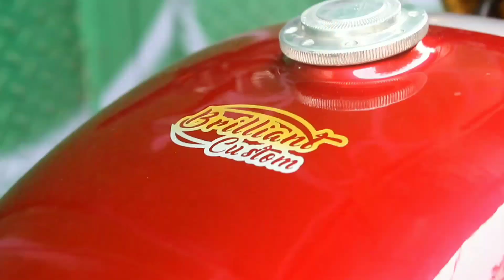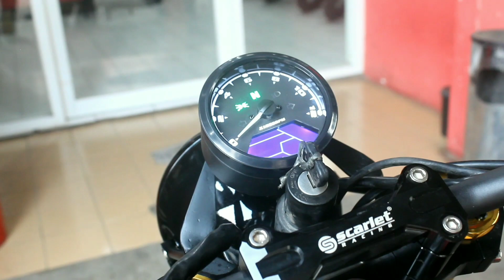Yamaha Vixion Custom Jadi Scrambler by Brilliant Custom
Hallo sobat bosskuh
eps video kali ini gue ngereview motor custom basic nya lagi lagi dari mesin 150cc yap betul banget motor ini adalah yamaha vixion

Daripada penasaran dengan videonya, tonton sampe habis ya !!